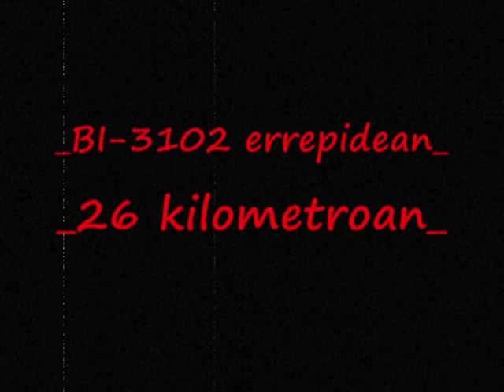LUR-JAUSIE LARRABETZUN_2018.02.13_ [2] _ FIKA ALDETIK_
LUR-JAUSIE LARRABETZUN_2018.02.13_ [2] _ FIKA ALDETIK HELDUTA_
(Corrimiento de tierra en Larrabetzu_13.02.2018_ [2]  _ Llegando desde Fika:_);

ASTOREKA AUZOAN, LARRABETZUN, 2018KO OTSAILAREN 14EAN HARTUTAKO IRUDIAK. BIZKAIA_
(Imágenes tomadas el 14 de febrero de 2018 en el barrio Astoreka, en Larrabetzu, Bizkaia._);

MUSIKEA: "BAD MAD DAY (B)" by SKiZO (EH! EEH! EEEEEH!!! MUSIK KONPANY)

Z KAZETA EKOIZPENAK_ INGURUGIRO _LL01803.6-INGRGR/ZKZ_